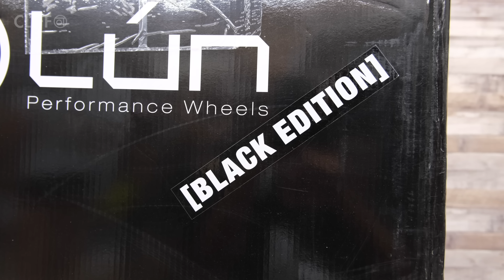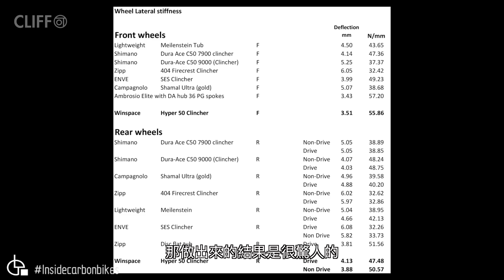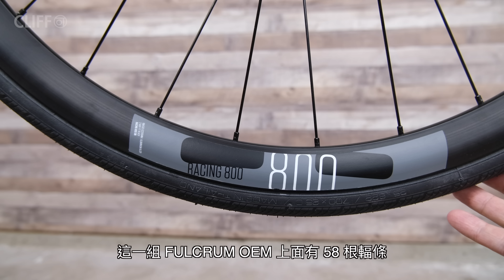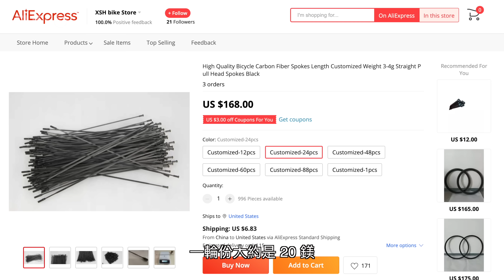開箱暗黑 HYPER 輪組 / 碳纖維輻條有多弱？親民碳纖板輪的長期使用感想 / 碳纖維輪組升級 / 自行車 公路車 / 黑化 Winspace Hyper Black Edition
今天來裝一個特殊塗裝的黑化 HYPER 輪組。這一年來 Winspace 家的 HYPER 輪組能見度很高，應該已經算是市場上最主流的 "划算碳纖維板輪" 了。這次來討論一下這類 "碳纖維輻條" 的耐用度。

影片中這個是 HYPER 50，不過我看到 HYPER 家這兩天又推出很多不同的框高，所以不知道這個 50 的高度之後還會不會有了...

那這個所謂的 BLACK EDITION，基本上就是標準的 HYPER 輪組把輪框塗成黑色的。這個輪組還有附貼紙，可以選顏色，我直覺選了米蘭青色，但是後來沒有把這個輪組放在 BIANCHI 上用，所以貼紙就暫時沒有貼了。

之前也有一組 LUN HYPER 38，是標準的 Winsapce 家蝴蝶花紋色的，這個花紋非常的吸睛。

HYPER 家的輪組是目前市面上少數用碳纖維輻條的親民輪組，之前都是很貴的輪組才會用到碳纖維輻條的。

這一年來，因為這款輪組很暢銷，所以也有很多人對這個碳纖維輻條做了耐用度測試，其中我看到一個很有趣的，是 Luescher Teknik 對這個輪組還有輻條做測向剛性測試與抗拉的測試：